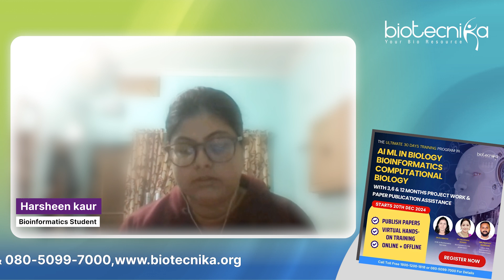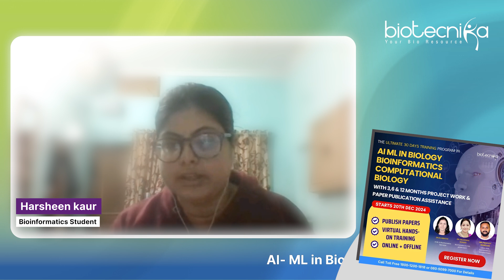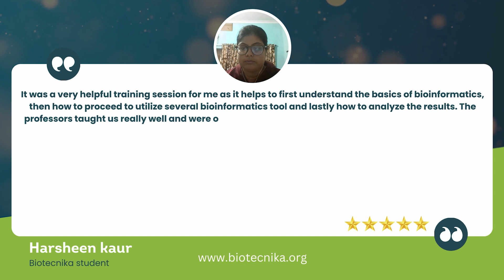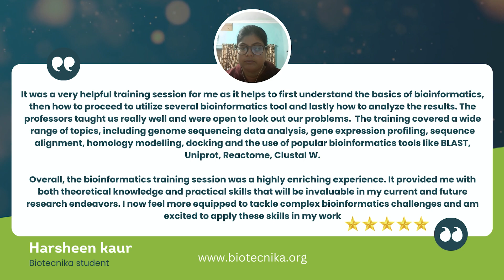How I Learned Bioinformatics From Scratch in 6 Months! Honest Review For Bioinformatics Internship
In this video, Harsheen, a Biotecnika Student, shares her transformative experience as a student with no prior bioinformatics knowledge, diving deep into this fascinating field through a comprehensive 6-month internship. Whether you're a Bachelor’s, Master’s, or PhD student, this program has something for everyone!

🔬 What You'll Learn in This Video:

- My initial struggles and how I overcame them.
- The step-by-step approach to learning bioinformatics basics.
- Hands-on training with tools and software for genomics, proteomics, and metagenomics.
- The importance of literature reviews and navigating scientific journals.
- Career guidance and insights into startups and entrepreneurship in bioinformatics.
- Interactive teaching methods and supportive faculty.

✨ Key Highlights:

Biotecnika's Bioinformatics internship covers everything from theoretical concepts to practical applications, helping you excel in your projects and research. With guidance on career opportunities and cutting-edge tools, it’s the perfect program for anyone aspiring to enter the bioinformatics field.

If you're considering a career in bioinformatics or want to understand how such internships can help you build expertise, this video is a must-watch.

Track 1248557 – Monetization ID  EAHO4WTGNTJCPRWE